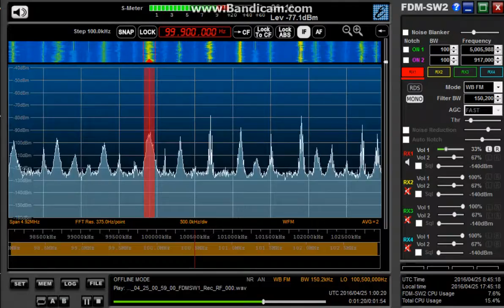99.9 MHz KNN Radio Busan/ Apr. 25,2016 0100 UTC